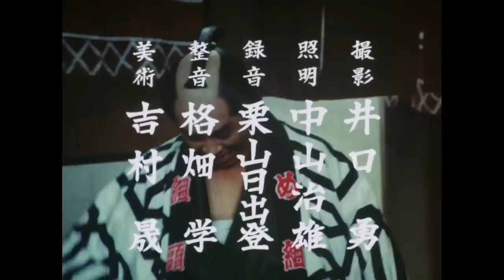The Yoshimune Chronicle: Abarenbo Shogun Full Episode 177 | SAMURAI VS NINJA | English Sub